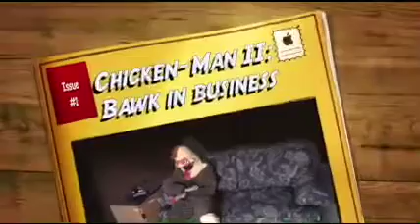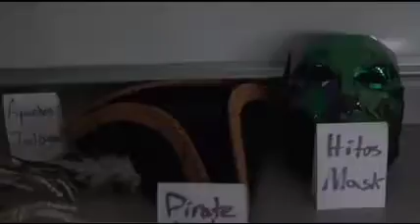Chicken-Man II: Bawk in Business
Devin Anthony - Chicken-Man
Harrison Gersham - Colonel Harland Sanders
Addison Carstens - The Chief
Kaedan Pennock - The Fist
Directed by Addison Carstens
Edited by Addison Carstens
Screenplay by Addison Carstens, Harrison Gersham, and Devin Anthony
Composed by Addison Carstens
Based on original characters by Devin Anthony